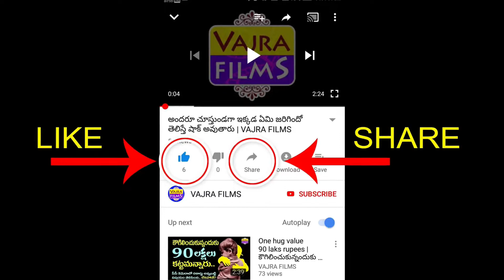Ganesh Teenmaar Dance | ఈ వీడియో చూస్తే మీరు డాన్స్ చేస్తారు | VAJRA FILMS